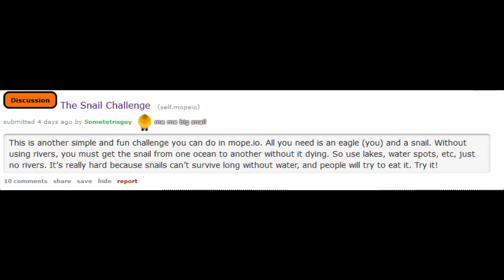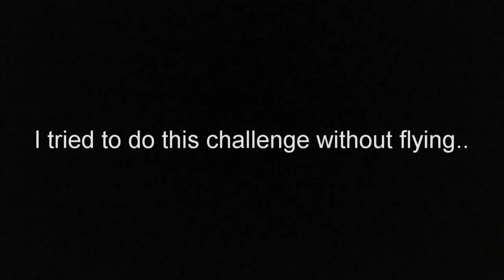Mope.io Hardest Challenge?? Ocean to Ocean Challenge with Snail!! Mope.io Rage Compilation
Thank you very much for watching, and for all the support :)